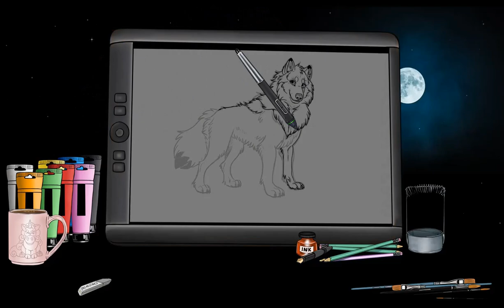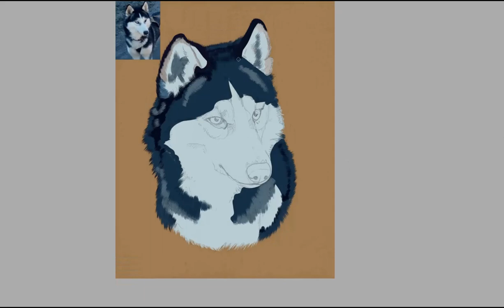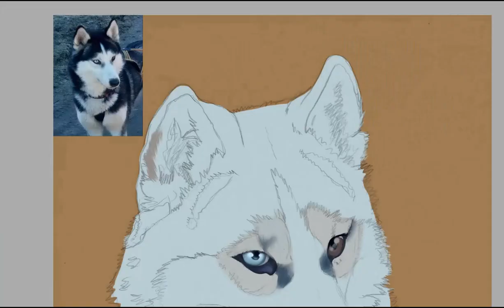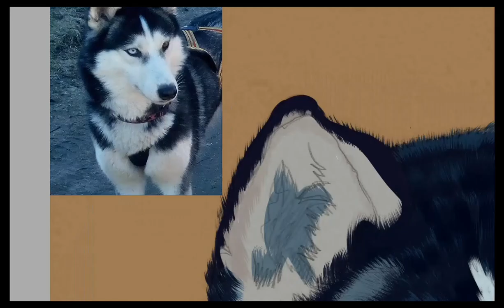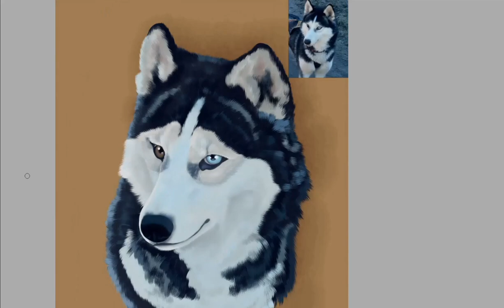Lumi The Husky Speedpaint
Got my dream fulfilled this year and another thing of my bucket-list: going by dogsled. As a thank you to the owner of these beautiful huskies I made three portraits of her dogs. This is Lumi: the mother, and she is the one running as lead dog to the right.  Finished pic